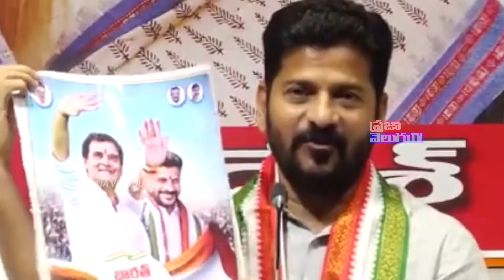TPCC Chief Revanth Reddy Gives Clarity On Rahul Gandhi Padayatra In Telangana || Praja Velugu Tv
For More Latest Telugu Political News and Telangana News and AP News